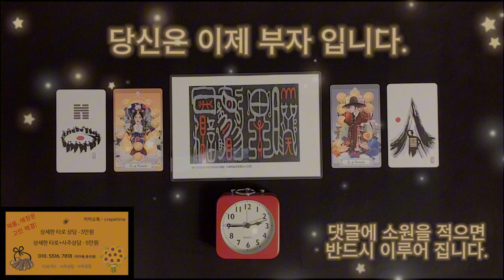화끈하게 돈이 들어오는 금전운 명상음악, 배포있게 들어오는 돈으로 화끈하게 살아보자구요